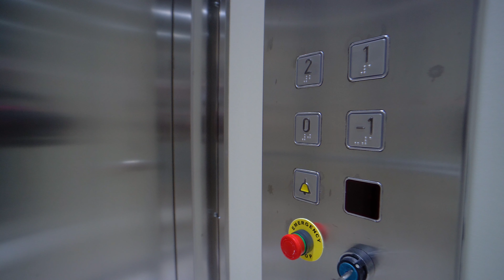Вилла в Испании на берегу моря. Купить виллу в Испании. Вилла в Кабо Роиг, Ориуэла Коста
Продажа роскошной виллы в Испании у моря – 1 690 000 €. Мыс Кабо Роиг, Ориуэла Коста.
Детали объекта: ✅ площадь участка 1000 м2 ✅ площадь дома 400 м2 ✅ собственный сад ✅ бассейн ✅ парковка.

Недвижимость в Испании в Торревьеха. Мы покажем вам лучшие варианты квартир в Испании. Недвижимость у моря в Испании в Торревьехе, подойдет всем кто хочет переехать в Испанию или приезжать на летний отдых.  Обзоры недвижимости в городе Торревьеха.

✔️Если вас интересуют покупка недвижимости в Испании или переезд в Испанию, наше агентство недвижимости Alegria будет радо подобрать для вас дом у моря вашей мечты в любом ценовом диапазоне